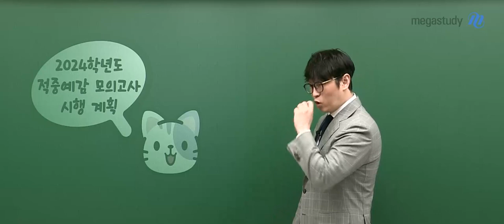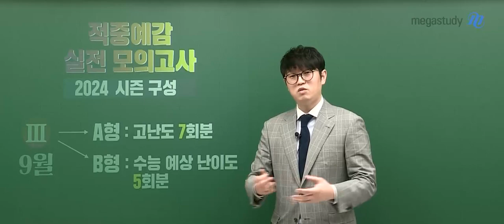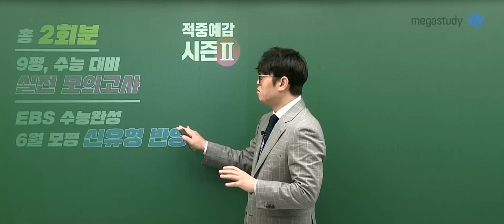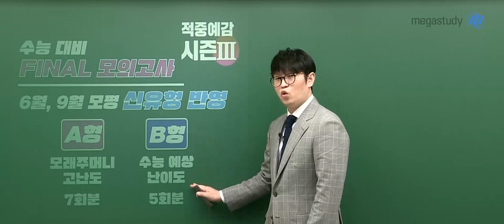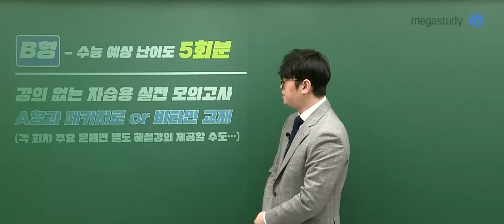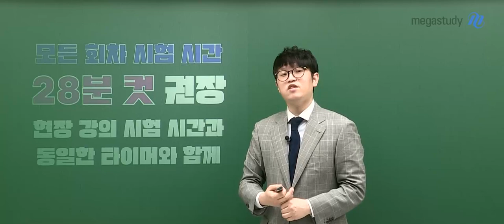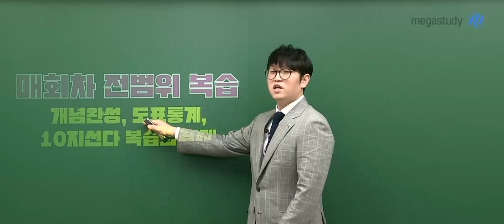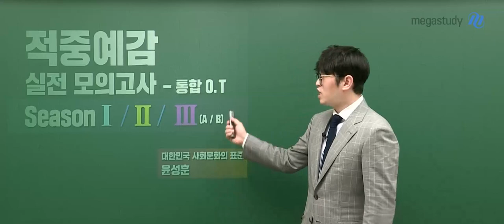[메가스터디] 사회 윤성훈 쌤 - 적중예감 실전 모의고사만 믿어!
윤사탕들의 사회문화 1등급을 만들어 줄
사회문화 전문가 윤성훈 선생님의 적중예감 모의고사!

EBS, 기출을 분석하여 최신 평가원 트렌드와 신유형을 모두 반영!
올해도 윤성훈 선생님의 피,땀,눈물을 담아 제작한 고퀄리티 적중예감 모의고사를 소개합니다 :)

[적중 예감 모의고사 시리즈]
시즌 1 - 2회분 (5월 개강)
시즌 2 - 2회분 (7월 개강)
시즌 3 - A형 고난도 7회분 & B형 수능 난이도 5회분 (9월 개강)

윤성훈 선생님과 함께 공부하고 수능 확실하게 대비하세요!

- 사회문화 윤성훈 선생님을 더 알고싶다면?